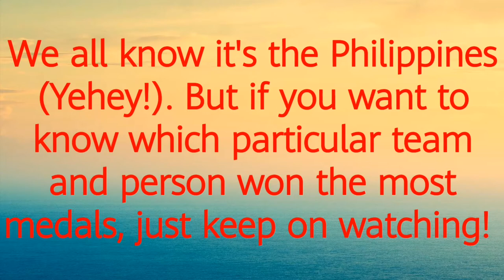Who Took Home The Most Gold Medals in the Philippines / Sea Games 2019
Yes! Philippines top the recent SEA Games 2019 with 149 gold medals but do you know which team or particular individual who made us all super proud by taking home the most number of gold medals?